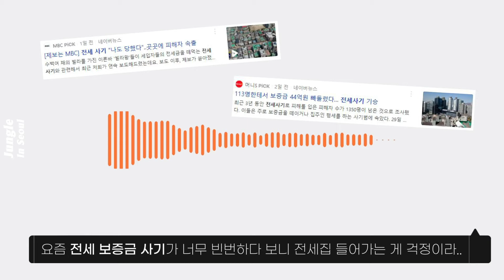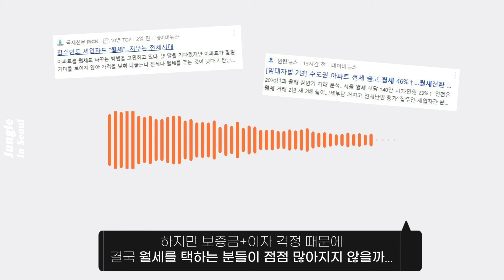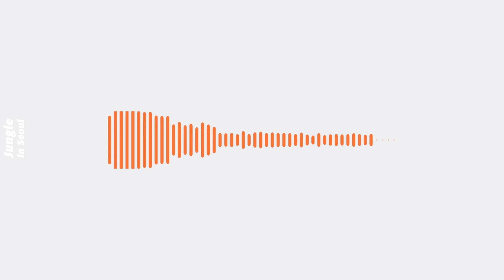전세에서 월세로 이사한 이유 | 전세대출 금리가 2배 올랐네요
안녕하세요, 얼마전 전세집에서 월세집으로 이사했습니다.
물론 제가 6개월 단기임대를 구해야 했던 특수상황도 있지만, 장기임대를 하더라도 저는 전세보다는 월세를 택했을 것 같아요.
이전 집주인과의 이슈도 있었고 전세의 메리트가 이제는 잘 느껴지지 않더라구요.
제 경험을 바탕으로 가볍게 얘기해보는 영상인 점 참고 부탁드려요 :)